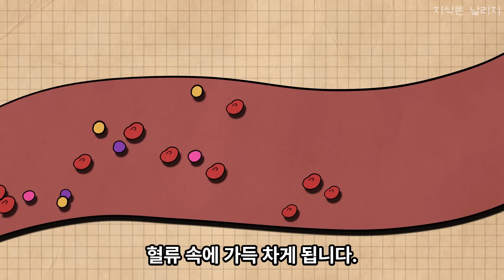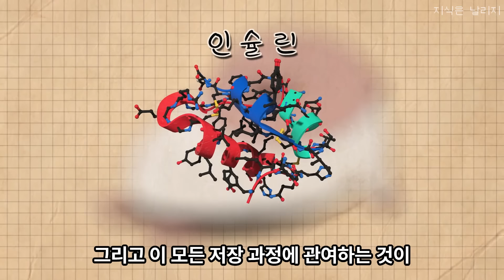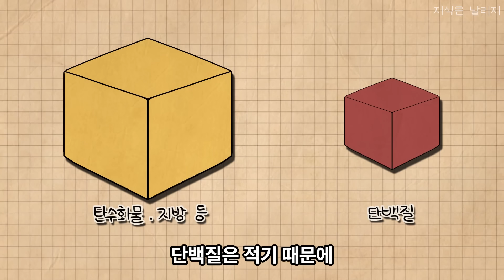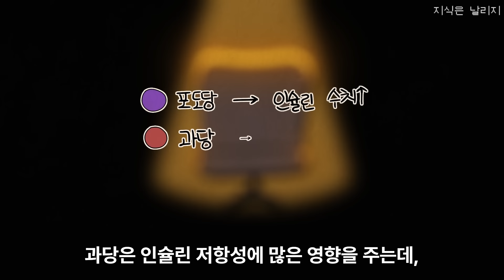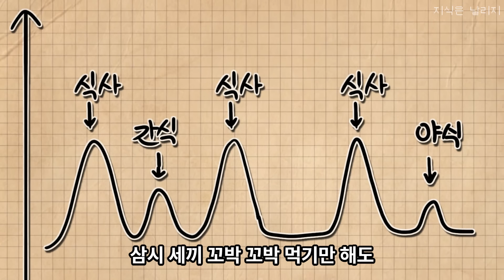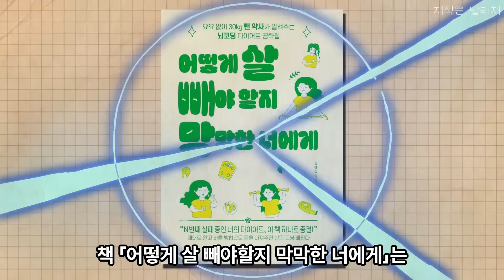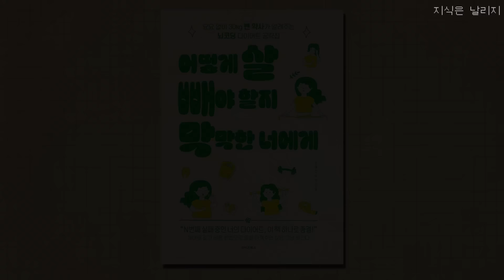난 왜 항상 배가 고플까?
「어떻게 살 빼야 할지 막막한 너에게」 도서정보

음악 정보

🎵Track : 다이어터
🎵Track : 인생 뭐 있냐
🎵Track : 마리오네트

기타 참고 가능 자료

인슐린과 비만 관련 : 「비만 코드」 by 제이슨 펑
스트레스와 호르몬 : 「스트레스」 by 로버트 새폴스키
초가공식품 관련 : 「식욕의 비밀」 by 데이비드 로벤하이머